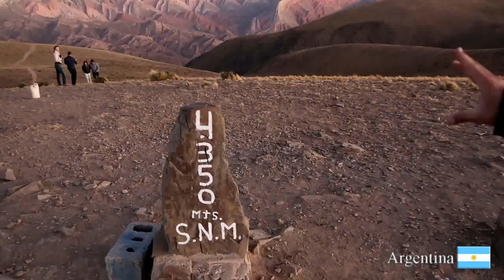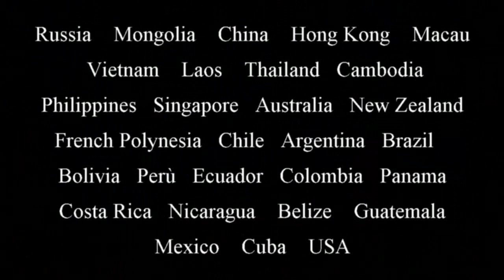Giro del Mondo - 11 mesi di Emozioni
Esattamente 1 anno fa partivamo per San Pietroburgo, la prima tappa di un incredibile Giro del Mondo!
11 mesi di culture, tradizioni, popolazioni, luoghi, avventure e soprattutto di emozioni!

Ripercorriamole insieme attraverso 30 Paesi!